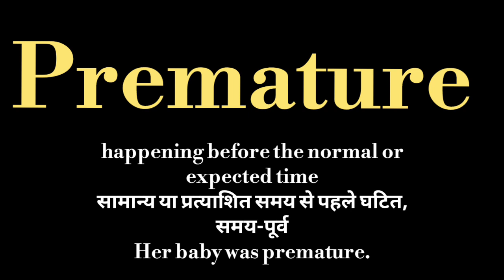Premature meaning l meaning of premature l premature ka matlab hindi mein kya hota hai l vocabulary